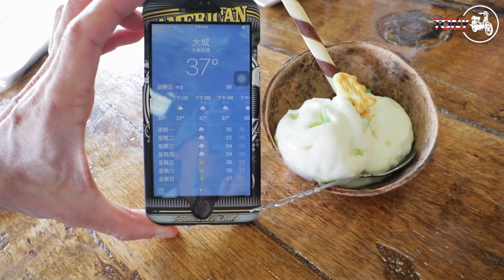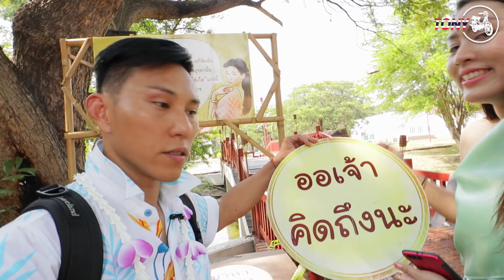(泰Tony)大城府~潑水節~2018(完結篇)大城府同泰妹一齊跳開心舞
大城府~潑水節~2018(完結篇)大城府同泰妹一齊跳開心舞,分享真正當地泰國人,怎樣過潑水節!

唱作人: 黃明志